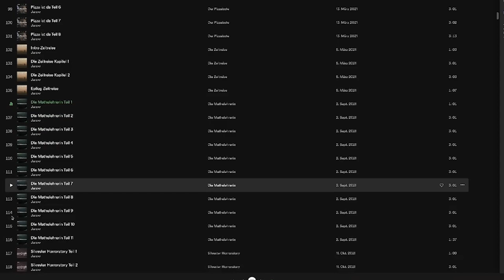Das hübscheste Mädchen meiner Stadt slidete auf Instagram in meine DM's (Creepypasta)